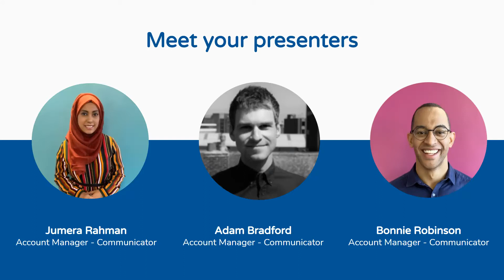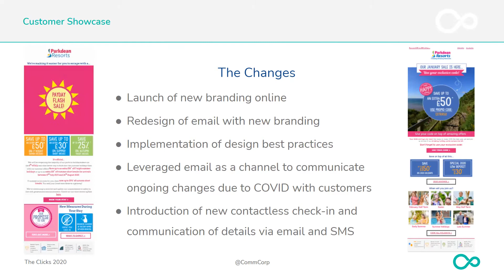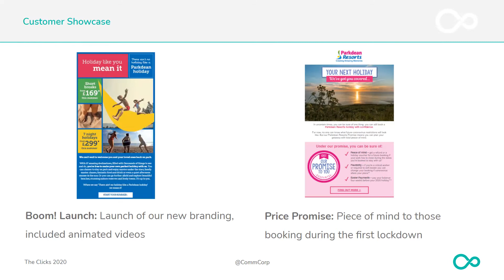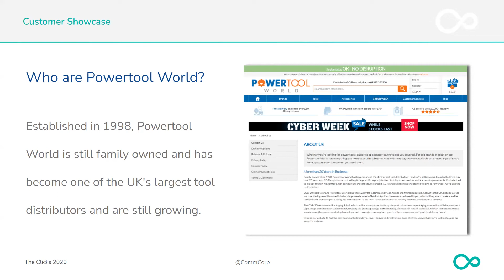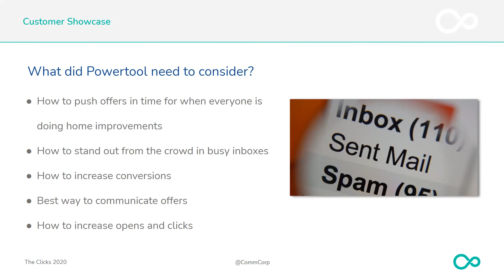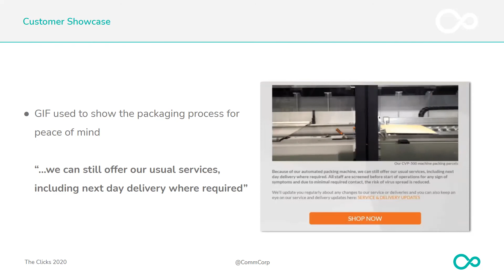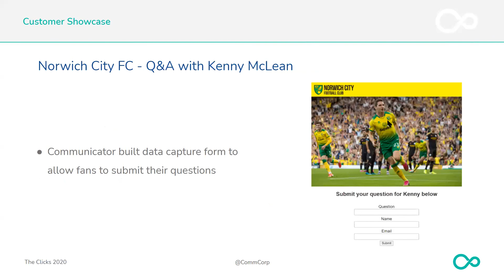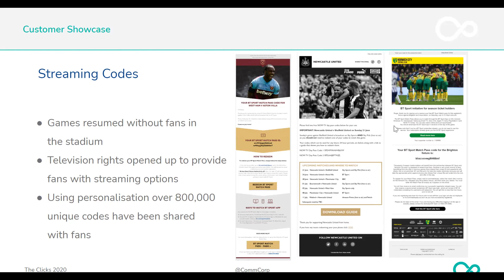The Clicks 2020 - Communicator Customer Showcase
The Account Management team present a round-up of great campaigns and innovative uses of the Communicator Suite functionality that we've seen in 2020.